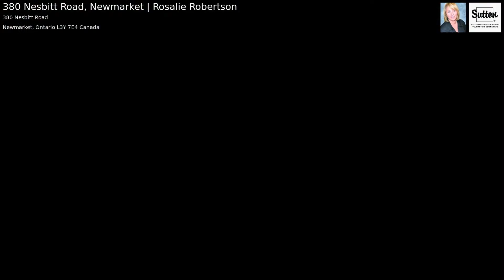380 Nesbitt Road, Newmarket | Rosalie Robertson